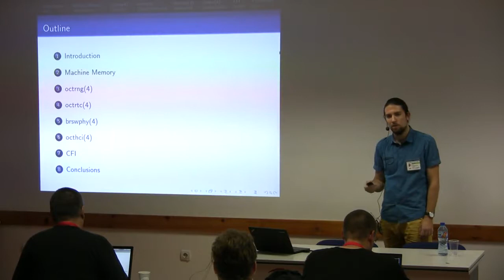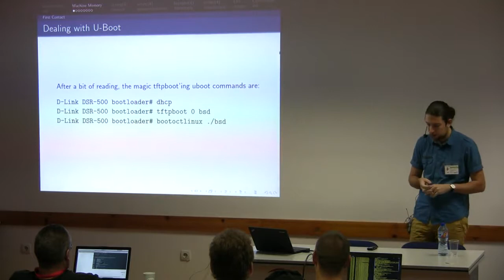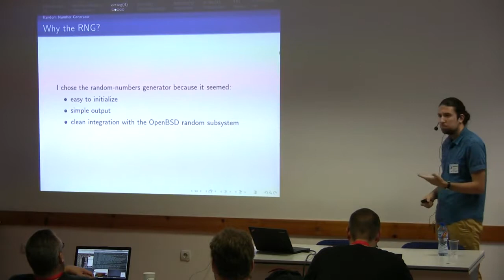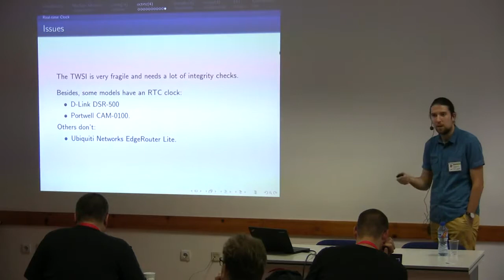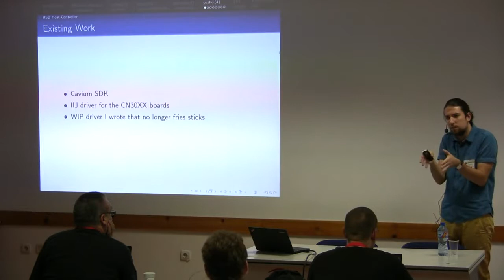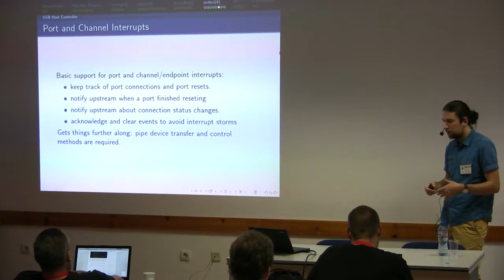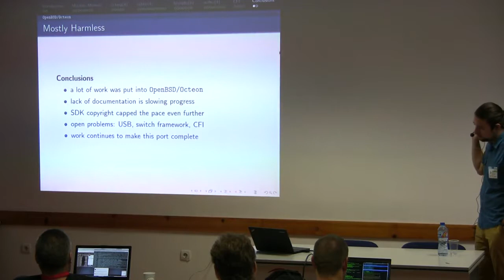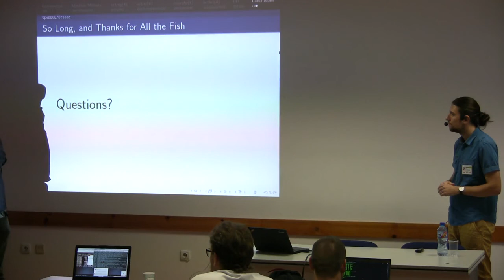Making OpenBSD Useful on the Octeon Network Gear - Paul Irofti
Abstract:

My work on the Octeon port made possible for OpenBSD to run on the D-Link DSR line of mid-range routers and also improved all supported models through the drivers I wrote. I’m continuing my work on improving the OpenBSD experience on the Octeon products by enhancing network support (including advanced switch support among other things) and adding disk support via USB and CFI. This presentation summarizes the developments I brought and the obstacles I faced.

Speaker biography:

Paul is an OpenBSD developer since 2008, involved in ACPI, suspend and resume, power management, mips64, porting and currently with a keen interest in the Loongson and Octeon platforms. Currently he’s a freelancer and also studying for his PhD in Parallel Algorithms for Signal Processing. In the past he worked for a telephony company developing VoIP, Voicemail and related software and after that as an antivirus engine developer and reverse engineer. In his spare time he enjoys a good game of Go, running or hiking.